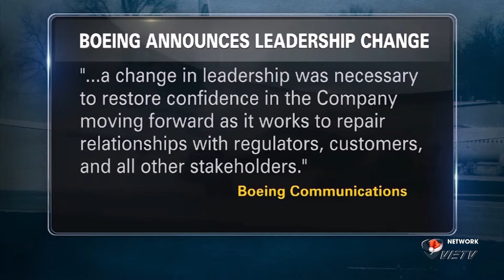US News Dec 24 2019 Part 4